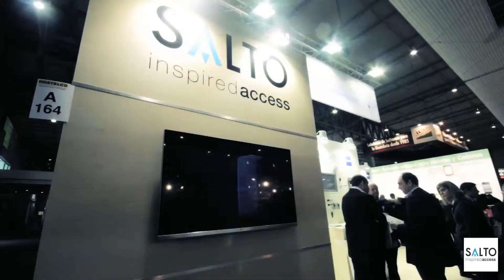HOSTELCO 2012 networking and innovation for SALTO Systems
Hostelco Barcelona show was attended by more than 50,00 visitors.

With final audience figures still to be tallied, it is calculated that 50,000 trade visitors passed through Hostelco 2012. Fifteen percent of them were international visitors from 108 countries, with the show providing the setting for 518 exhibitors from 33 countries with over 1,200 represented brands.

The show helped generate a several great new contacts for SALTO and showcased the latest innovations in hospitality managemet solutions from the company.

According to Carlos Elosegui, SALTO Systems Marketing Manager, "Our participation in Hostelco 2012 has been a success. We have made good contacts thanks, above all, to the visitor profile, with most of them very interested in getting to know the market better and choosing the right door and building management solutions for their businesses as well as improving the guest experience."

Javier Roquero, SALTO Systems CEO said "Our remit for Hostelco 2012 was to put on a show befitting SALTO Systems first-class hospitality solutions and demonstrate our continuing commitment to innovation and the development of exciting new access management solutions."

The show also saw the latest AElement lock with new features displayed, as well as a range of other SALTO products. These included SALTO GEO (Global Electronic Opening) cylinder locks and XS4 locker locks, which have been specially developed for the hotel and hospitality industry to provide both guest and back of house security in one reliable, stylish and energy efficient wire-free system.